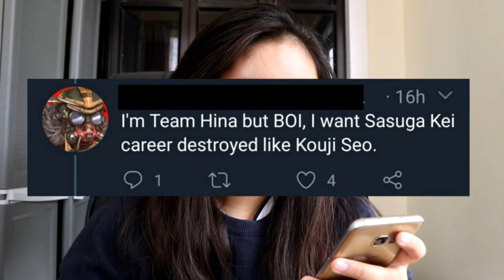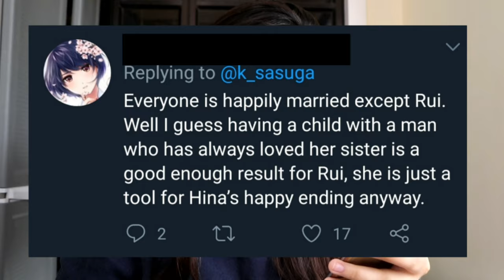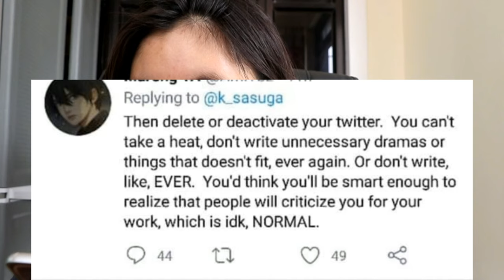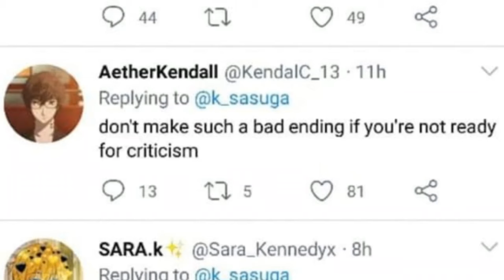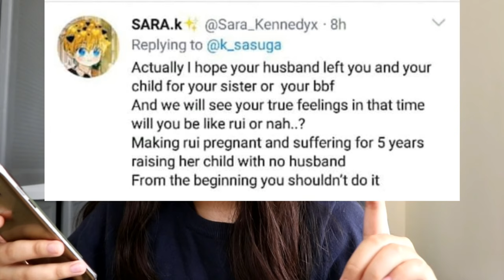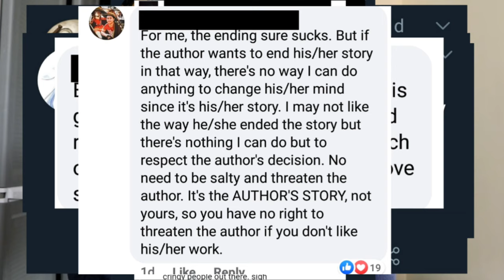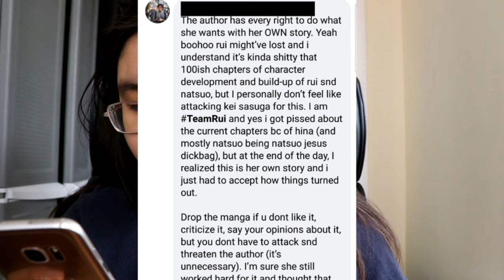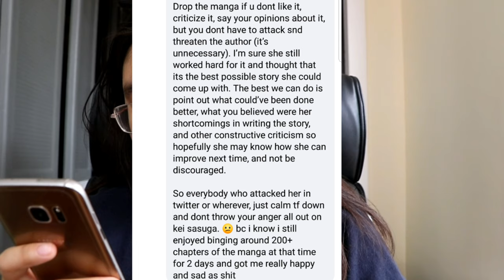My Message To Kei Sasuga...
Manga / Anime Mentioned In The Video

• Domestic Girlfriend (Japanese: ドメスティックな彼女, Hepburn: Domesutikku na Kanojo) is a Japanese shōnen manga series written and illustrated by Kei Sasuga.

• Twitter (Never really used this account but maybe it's an opportunity to use it when my channel grows)

Next Video
• How To Help The Anime / Manga Industry